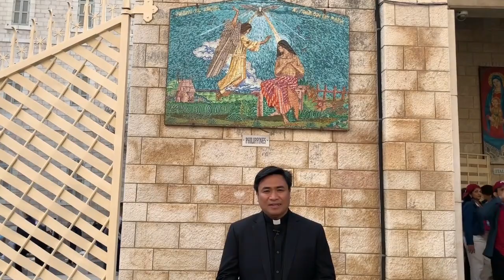WORD 16: SCRAPS "SCRAPS that fell" - Reflection by Fr. Jason Hubilla Laguerta on March 9, 2023